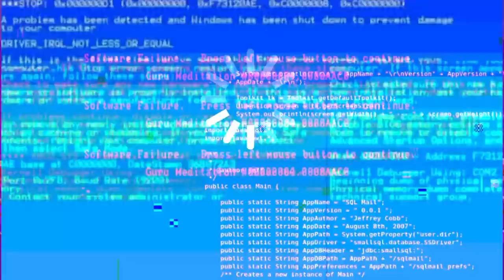Robert M. - Storm